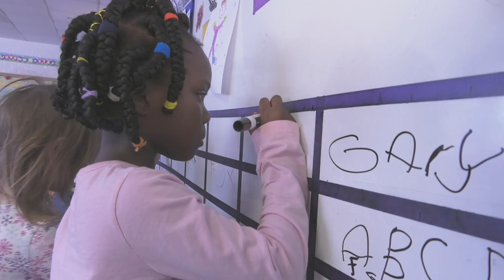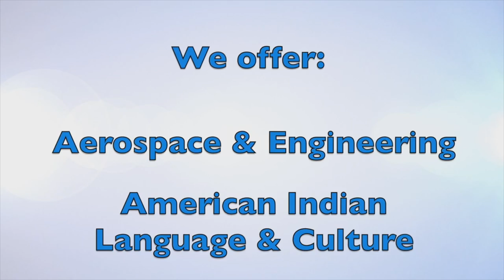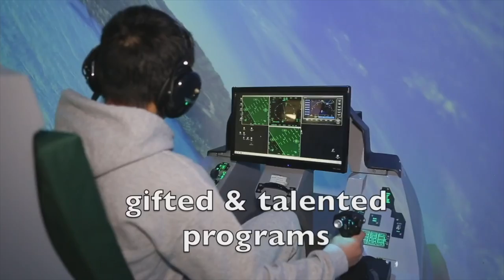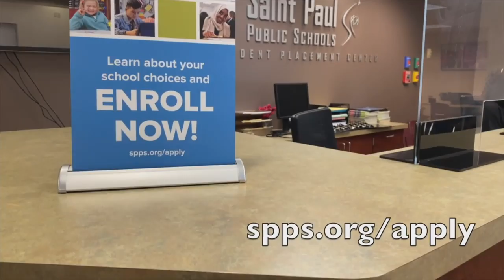Apply Today in SPPS - Karen